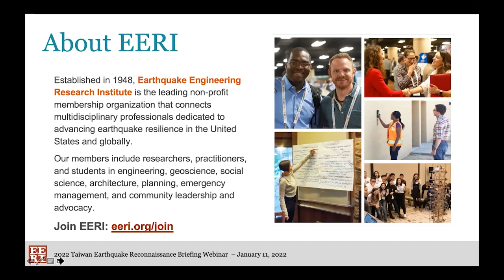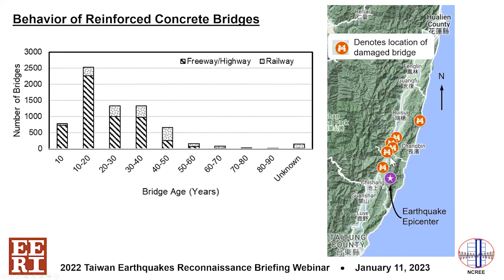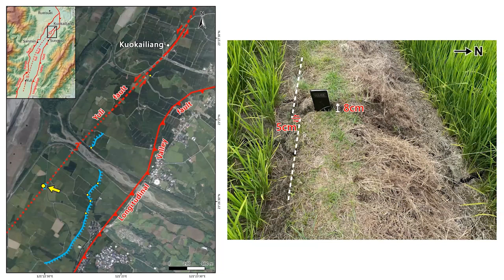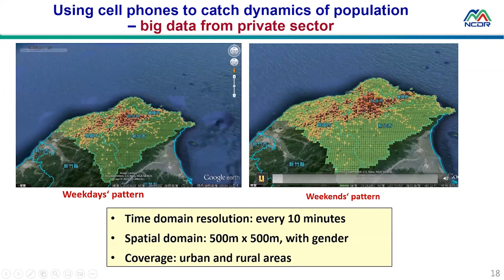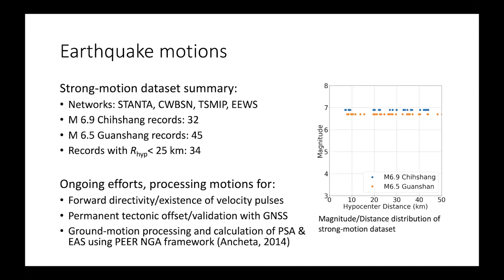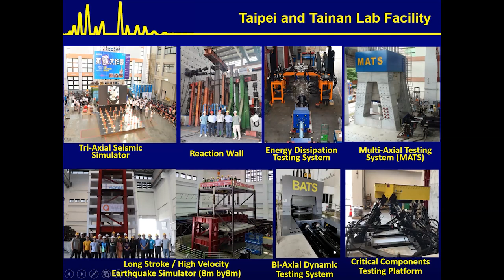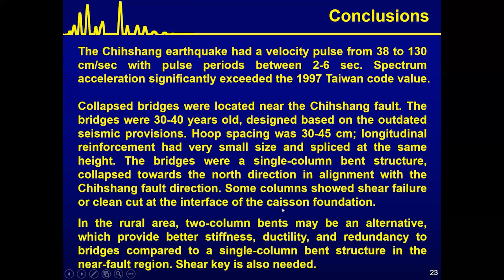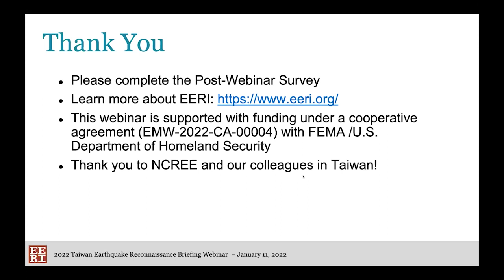2022 Taiwan Earthquakes Reconnaissance Briefing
On September 18th, 2022, at 2:44 pm local time, a moment magnitude 6.9 earthquake struck 42.7 km north of Taitung City, Taiwan. The earthquake followed a magnitude 6.5 earthquake in the same area the previous day. The M6.9 earthquake caused both geotechnical failures and damage to infrastructure, mainly bridges, railroads, and highways. Damage to buildings was primarily concentrated on older non-ductile structures, as well as non-structural component damage. At least one building collapsed and hundreds more suffered some damage. The earthquake resulted in at least one death and 171 injuries.

The earthquake highlighted the vulnerabilities of older non-ductile concrete buildings in seismic regions, concrete bridges, and non-structural building components during an earthquake. This webinar will provide an overview of the event, including the earthquake seismology, emergency management, and geotechnical and structural engineering impacts.

Moderator

Dr. Gilberto Mosqueda is a Professor of Engineering and Associate Dean for Equity, Diversity and Inclusion in the Jacobs School of Engineering at the University of California at San Diego.

Speakers

Dr. Erica Fischer is an Assistant Professor and the John and Jean Loosley Faculty Fellow in the College of Engineering at Oregon State University. She is the co-chair of the Virtual Earthquake Reconnaissance Team (VERT).

Dr. J. Bruce H. Shyu is a Distinguished Professor in the Department of Geosciences at National Taiwan University, focusing on earthquake geology, tectonic geomorphology, and neotectonics.

Dr. Wei-sen Li is the Secretary General of the National Science and Technology Center for Disaster Reduction in Taiwan. He holds a doctorate in civil engineering.

Dr. Ben Mason is an associate professor in the Department of Civil and Construction Engineering at Oregon State University and a research civil engineer at the United States Geological Survey’s Geologic Hazards Science Center. He is a member of the Geotechnical Extreme Events Reconnaissance (GEER) Association.

Dr. Chung-Che Chou is the Director-General of the National Center for Research on Earthquake Engineering in Taiwan and the President of Chinese Taiwan Society for Earthquake Engineering.